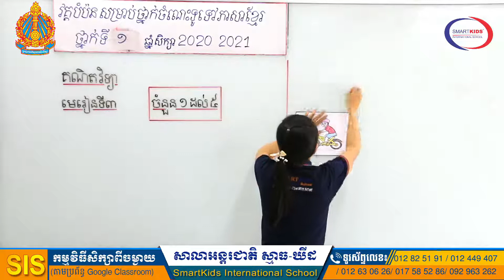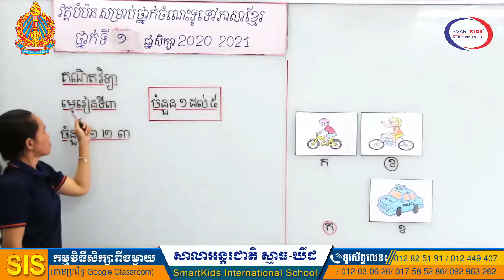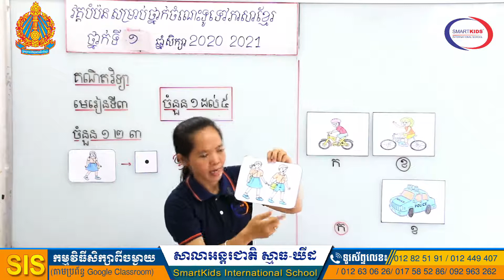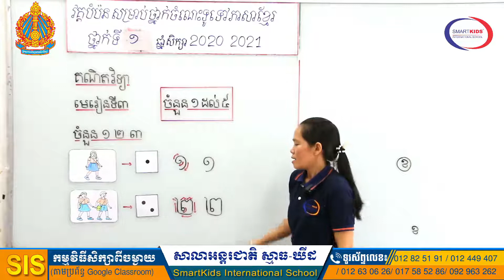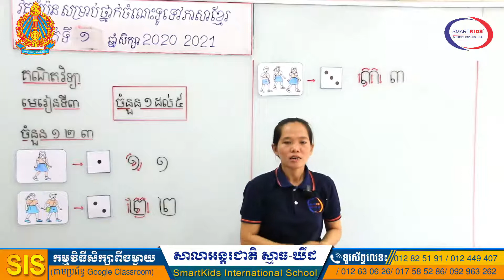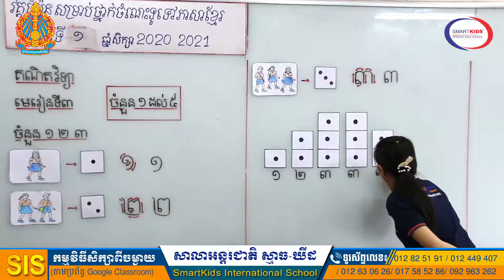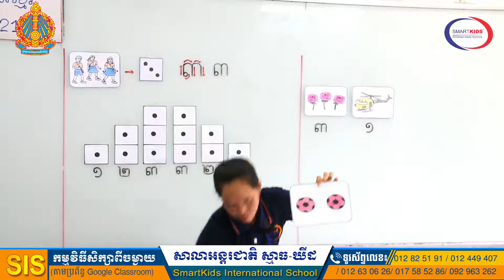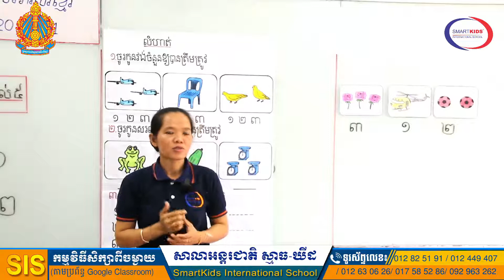គណិតវិទ្យា (វគ្គបំប៉ន)-ចំនួន ១ដល់៥-អ្នកគ្រូ ខាត់ លីដា-ថ្នាក់ទី១